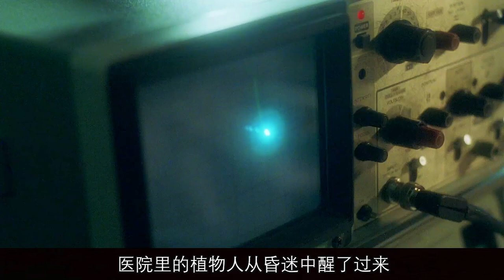《夺舍》警察的灵魂进入到抢劫犯的身体，一场诡异的争夺战开始了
警察的灵魂进入到抢劫犯的身体，一场诡异的争夺战开始了